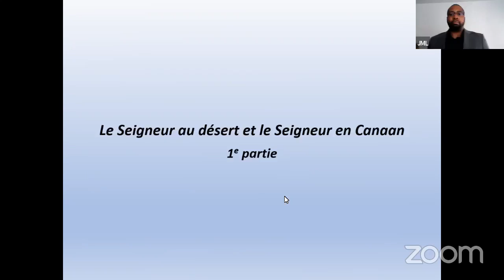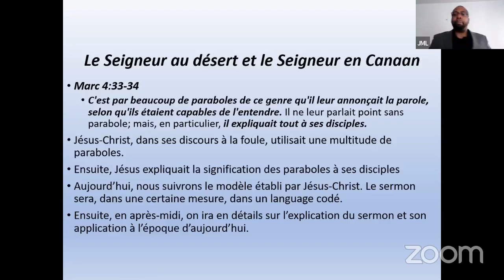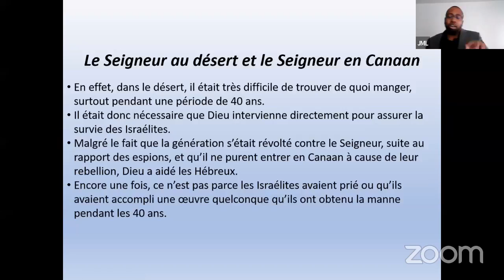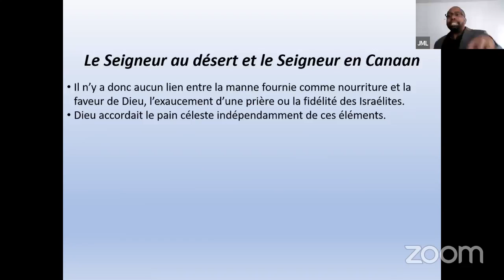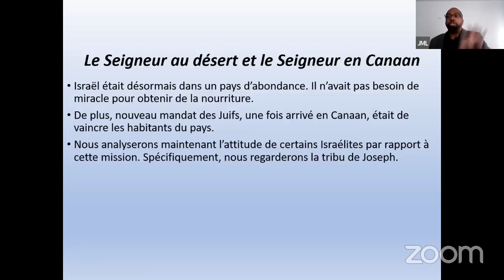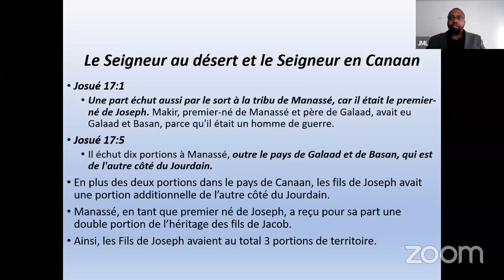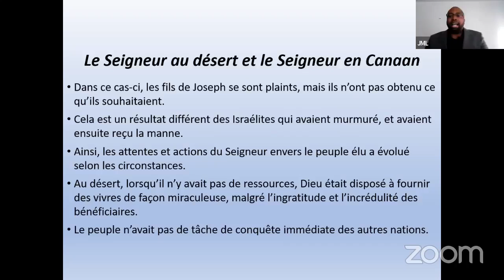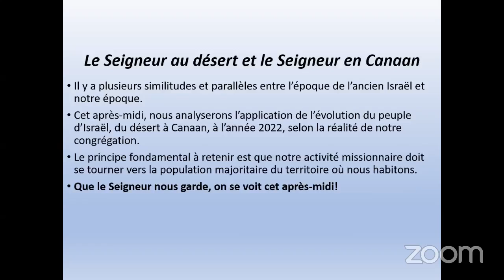Sabbat 7 mai 2022 Le Seigneur au désert et le Seigneur en Canaan